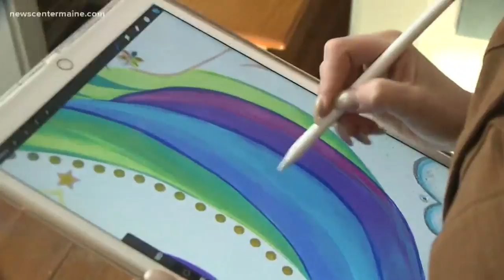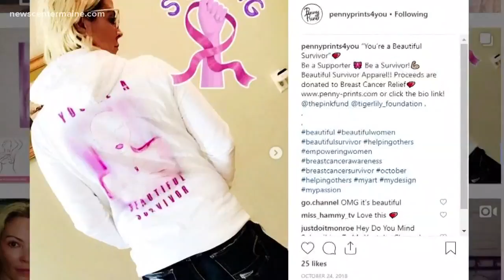Penny Prints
Maine artist, Penny Prints, gives hope & healing through her artwork